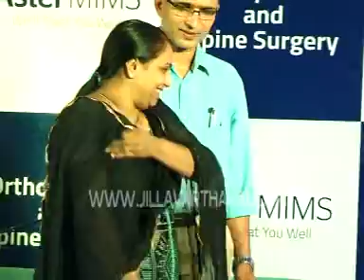Good karma comes back to Lekha Namboothiri at Aster MIMS Calicut